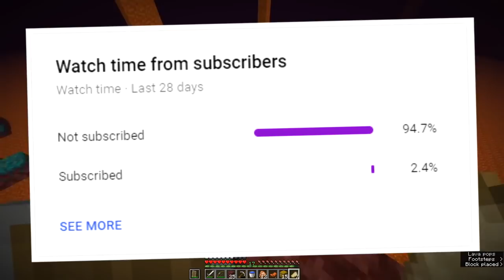DREAM is SMART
DREAM is SMART... This was insane!

Dream making CRAZY CLUTCH PLAYS and being SUPER SMART!!!

If you want to see more livestream highlights, and funny moments from the Youtubers Dream and GeorgeNotFound then it would be a smart choice to subscribe to this channel (with the bell icon clicked too) so you will get notified the next time I upload.